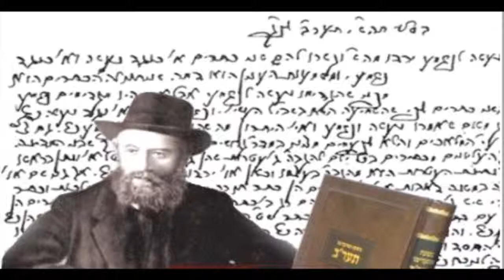“Life Source” p:72(16)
“Life Source” p:72(16)  AyinBase / Ayin Beis with R' Paltiel 4 Tevet 5775

Page 72(16)

At lower third of the page –  (line begins: 'she-poshet...') For text see below.

Thought, like life is constant.  Speech, the expression of the soul, is sometimes active and sometimes silent...

Speech too is not separate... a person, even while silent is always in the category of medaber/speaker.

In speech there is a closeness due to the relationship between the two in conversation.  Contrast this with the closeness due to action – there the closeness is due to what is transacted, whereas closeness due to speech is based on the relationship.

When a person speaks it comes from his soul.  It is completely different to the sounds of a robot or a parrot...

That he can put his thoughts into speech is indicative of the human greatness and resuls in a 'person to person' connection.

All reality is based in the fact that He created it.  If you develop it on your own, you are like a parrot.  But something bestowed has a reality – a truth quality.

Speech can be recorded, but not thought.  So speech is a separate garment, yet intimately connected to the speaker...